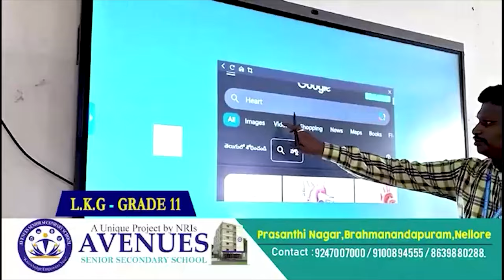పెళ్లి చేసుకుంటాన‌ని...చెప్పి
- నాయుడుపేట‌లో మోస‌గాడు